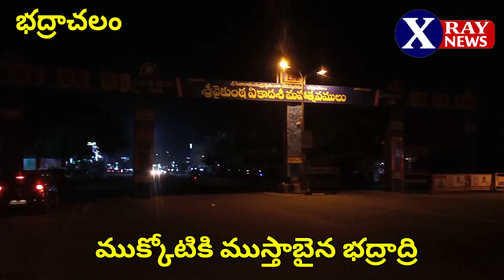ముక్కోటికి ముస్తాబైన భద్రాద్రి..Bhadrachalam